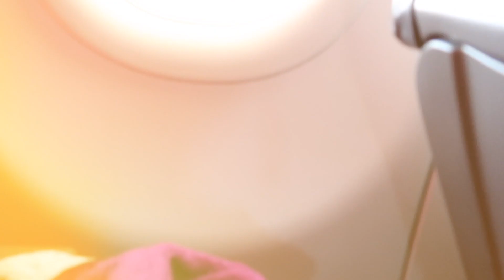Peppa Pig | Out West 2018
Zion is such an alien name.

Remember, be kind to one another!